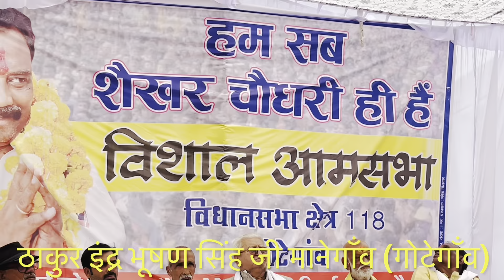शेखर भैया की नामांकन रैली में कुछ ऐसा बोले इंद्रभूषण सिंह मानेगांव (इंदु भैया)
निर्दलीय प्रत्याशी ने रचा इतिहास || सैकड़ो गाड़ियों का निकला काफिला || Anoop kumar jain

*गोटेगांव*
* *शेखर ने ठोकी ताल
विरोधियों के बिगड़ गये सुरताल*
*चुनाव  मैदान में उतरे शेखर बाहुबली
विपक्षियों में मची खलबली*
*कांग्रेस महकमे में हड़कंप
निर्दलीय प्रत्याशी ने रचा इतिहास
सैकड़ो गाड़ियों का निकला काफिला*
*पूर्व विधायक ने भरी हुंकार
अपने हजारों समर्थकों के साथ निर्दलीय प्रत्याशी के रूप में नामांकन किया दाखिल*
*विधानसभा वासियों के प्रेम स्नेह ने निर्दलीय चुनाव लड़ने से हमें किया मजबूर
शेखर चौधरी दलों का नहीं दिल का प्रत्याशी
नरसिंहपुर जिले के गोटेगांव विधानसभा में कांग्रेस पार्टी में बगावत के चलते शेखर चौधरी ने दिखाया अपना दम बड़े काफिले के साथ पहुंचे नरसिंहपुर दाखिल किया निर्दलीय नामांकन

मध्यप्रदेश विधानसभा चुनाव 2023
मध्यप्रदेश विधानसभा चुनाव को लेकर भाजपा का 'प्‍लान',राजस्थान चुनाव 2023
राजस्थान चुनाव 2023 लाइव
राजस्थान चुनाव
चुनाव 2023
चुनाव आयोग
मध्य प्रदेश चुनाव
राजस्थान चुनाव 2023 तारीख
कर्नाटक चुनाव 2023
5 राज्यों में चुनाव
मुख्य चुनाव आयुक्त
कर्नाटक चुनाव परिणाम
कर्नाटक चुनाव परिणाम 2023
एमपी में चुनाव लड़ेगी जेडीयू
राजस्थान समाचार,तेलंगाना,कर्नाटक,राजस्थान,राजस्थान न्यूज